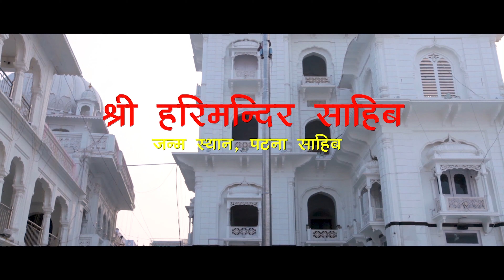YATRA EK ASTHA KI 2 TRAILER (S.K.M. FILM )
Brief history of life of tenth Sikh Guru - Guru Gobind Singh Ji
with the visit of concerned multiple historical gurudwaras

S.K.M. FILM

DIRECTOR - DR. SWARAN SINGH
SINGER - LAKHBIR SINGH LAKHA
EDITOR - SUDEEP SINGH AWAL